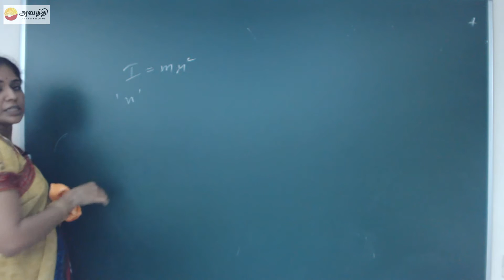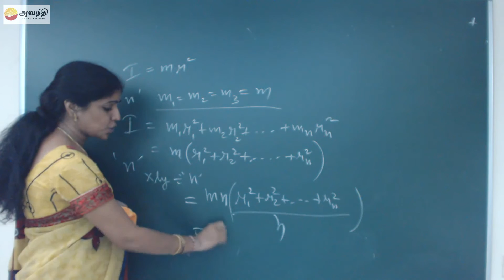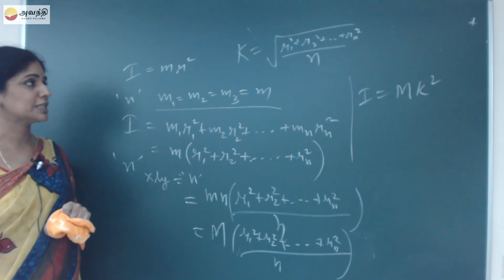TN XI P3.3(2)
Tamil Nadu state board Physics Unit 3 Dynamics of Rotational motion Section 3 Video 2
Dynamics of Rotational Motion